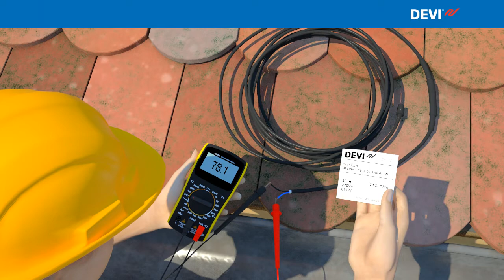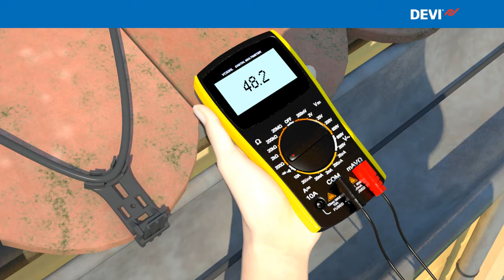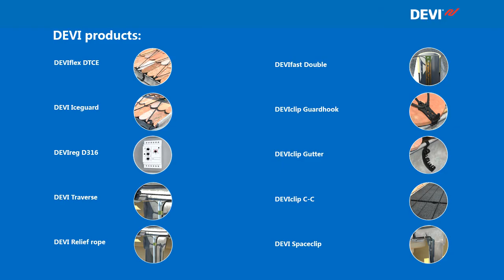DEVI roof and gutter animation (with DEVIreg 316)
This animation shows an installation of ice and snow melting system in roof and gutter application.